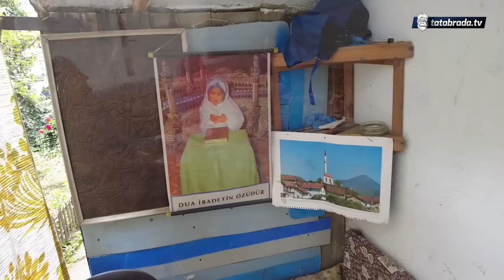"Bila obećana drugom, al' opet je pošla za mene!"